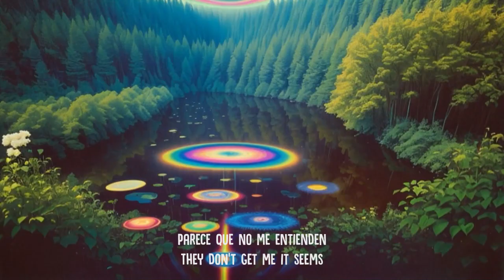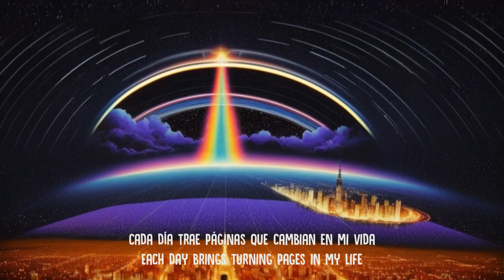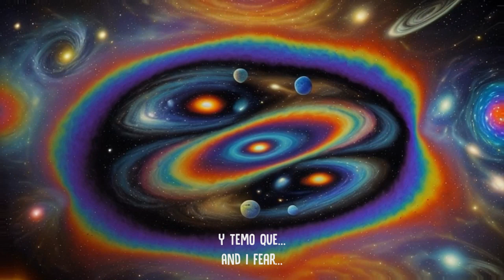Kainalu - Talking Nonsense (Subtítulos en español) ||Lyrics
- Kainalu -